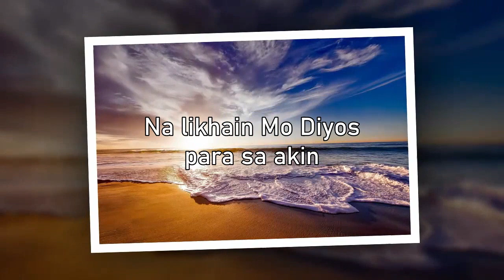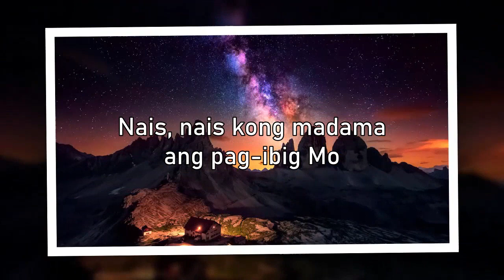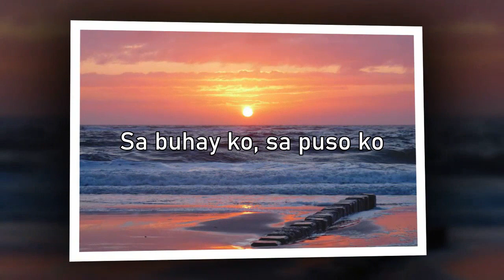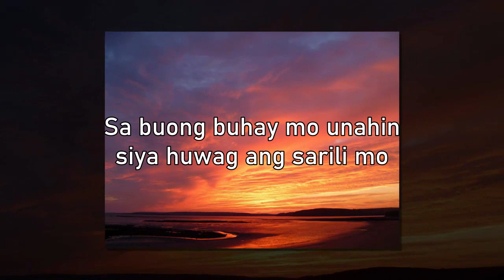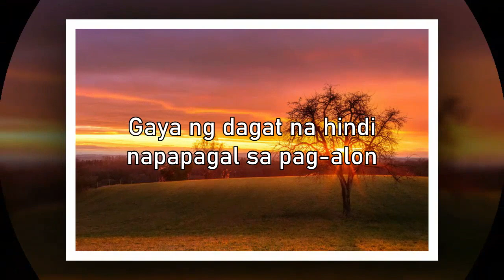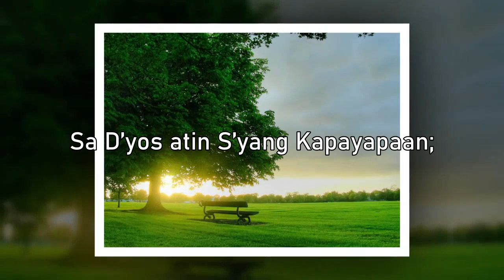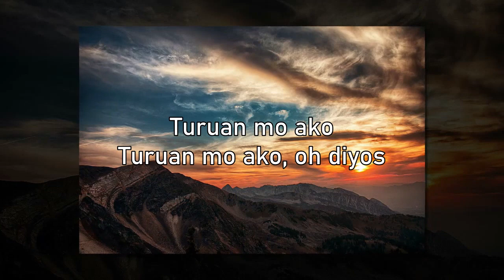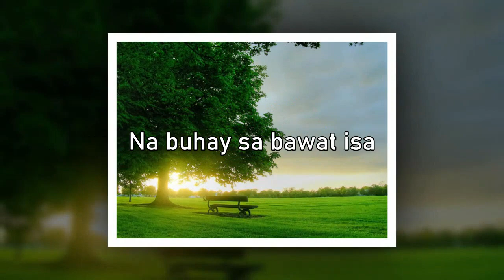Morning Sunday Tagalog Gospel Songs With Lyrics 🙏 Salamat Panginoon Music Praise and Worship Songs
"Always start your day with a prayer. It is the most useful mind-modifying agent."

Hope the songs will energize and energize you.

[00:00:00] PUSONG DALISAY
[00:03:18] KAY BUTI-BUTI MO PANGINOON
[00:07:04] Ikaw Ang Nais Ko
[00:10:30] Salamat Panginoon
[00:14:14] Ang Puso Ko_y Nagpupuri
[00:16:51] Itataas Kita
[00:22:27] Handa Ka Na Ba
[00:28:11] Paghariin Siya
[00:31:33] Ikaw ay Diyos
[00:35:39] Kalakip Ng Awitin
[00:40:31] Sa Kalbaryo
[00:45:29] Banal Na Gabi
[00:51:07] Luklukan
[00:56:11] Turuan Mo Ako
[01:00:51] May Likha Ng Lahat
[01:05:03] Di Ko Inasahan